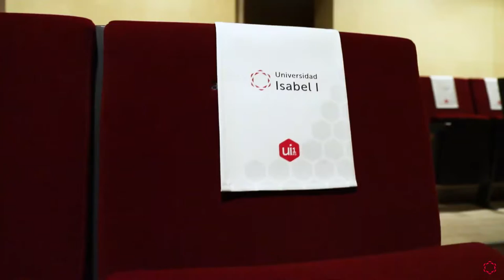Estancia Erasmus de dos trabajadoras de la Universidad de Lodz (Polonia)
En la Universidad Isabel I hemos recibido a Lidia Mirowska y Monika Maciejewska, dos trabajadoras que durante una semana nos han visitado como parte del Programa Erasmus+ destinado al Personal de Administración y Servicios de las universidades europeas para que se trasladen a otras instituciones académicas del continente y aprendan cómo se desarrolla la actividad profesional en el día a día en un contexto social y cultural diferente al de su país de origen. Lidia y Monika cuentan su experiencia.